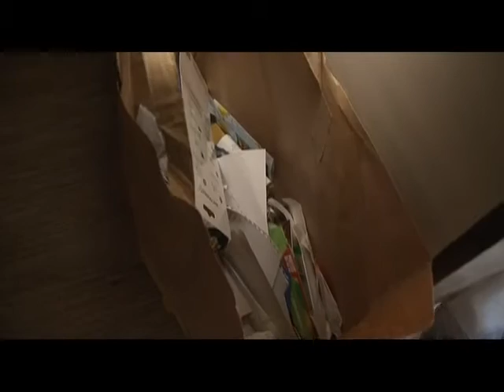Добрые новости. Сортировка мусора